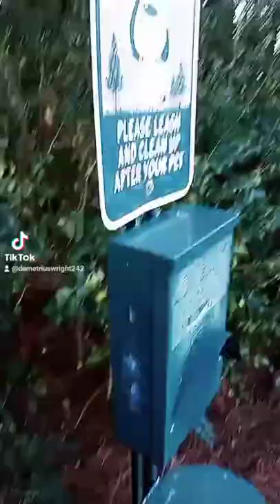February 15, 2022